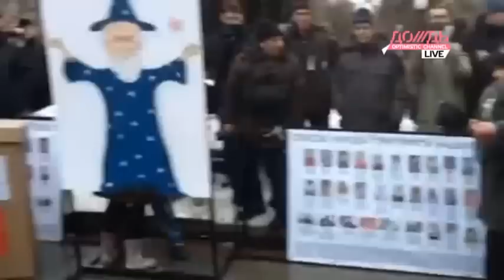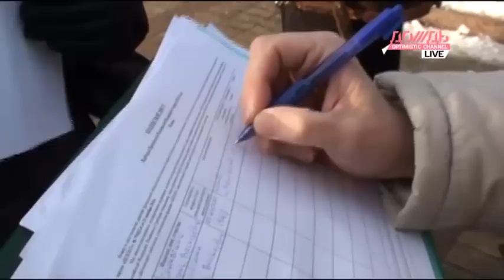Сергей Митрохин задержан на презентации списка Чурова